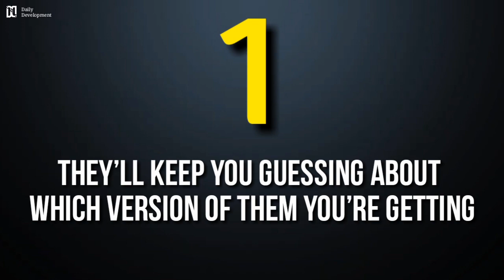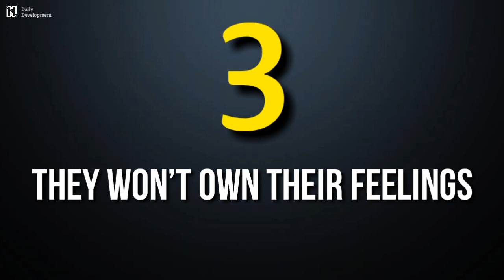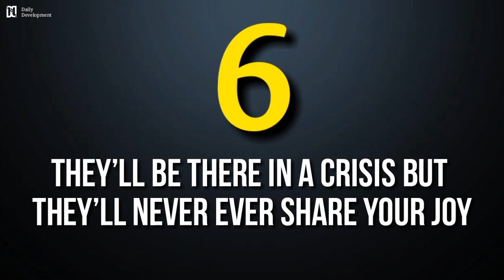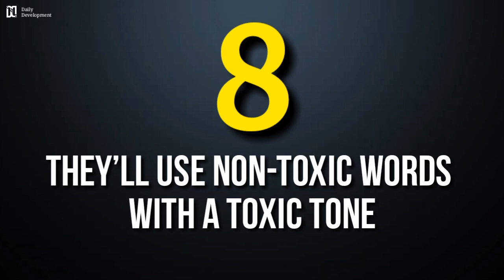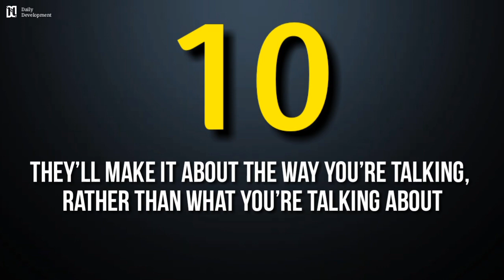12 Things Toxic People do and How to Deal with Them.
In this eye-opening video, we delve into the world of toxic people and their detrimental impact on our lives. Discover the 12 common behaviors exhibited by toxic individuals and gain valuable insights on how to effectively deal with them. From manipulation to constant negativity, this video equips you with practical strategies to protect yourself from toxic influences and maintain healthy relationships. Don't let toxic people drain your energy and happiness any longer – empower yourself with the knowledge to navigate these challenging dynamics.
here are the 12 Things Toxic People do and How to Deal with Them

1.They’ll keep you guessing about which version of them you’re getting.
2. They’ll manipulate.
3. They won’t own their feelings
4. They’ll make you prove yourself to them
5.They never apologise
6. They’ll be there in a crisis but they’ll never ever share your joy
7. They’ll leave a conversation unfinished – and then they’ll go offline
8. They’ll use non-toxic words with a toxic tone
9. They’ll bring irrelevant detail into a conversation
10. They’ll make it about the way you’re talking, rather than what you’re talking about.
11. They exaggerate
12. They are judgemental